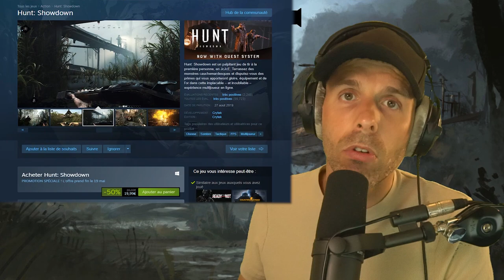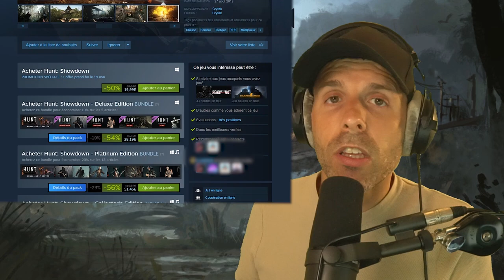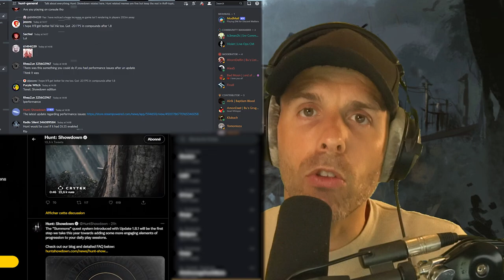Le meilleur BR de 2023 ? 🎓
Pensé à donner votre avis sur le jeu avec l'hashtag "Sixquatre" sur les réseaux ou sur leur Discord.

Si tu cherches des personnes avec qui jouer sur Hunt Showdown, ça ce passe ici sur Discord 🎓